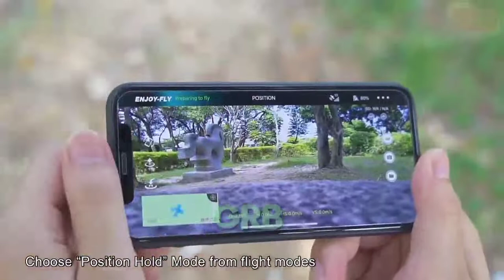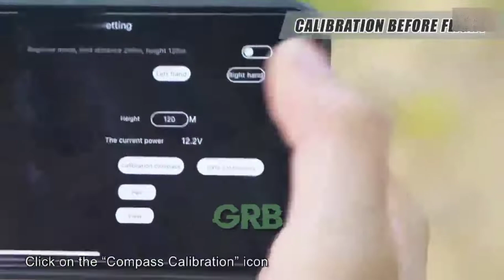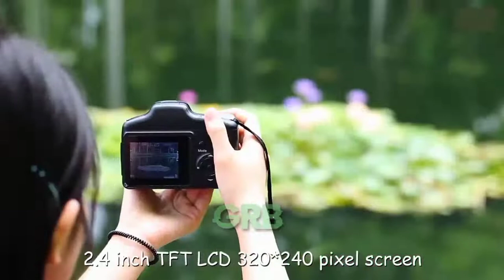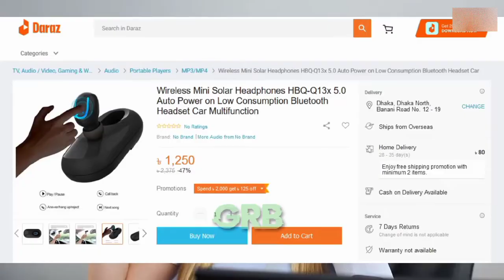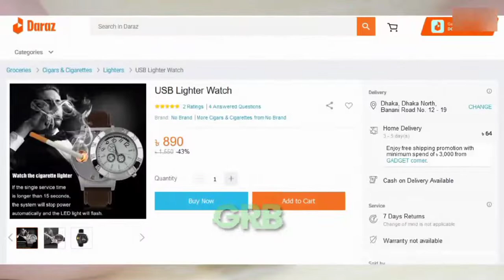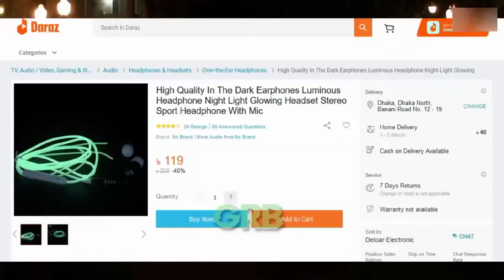মাথা নষ্ট করা সব থেকে কম দামের ৭টি গেজেট ।। বাংলাদেশ থেকেই কিনতে পারবেন।। Low Price।।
Assalamualaikum frends at first take my salam...
in this video i will showing you yop 7 new products that blow your mind.
If you friends wants to buy thus products you can buy it and enjoy it.